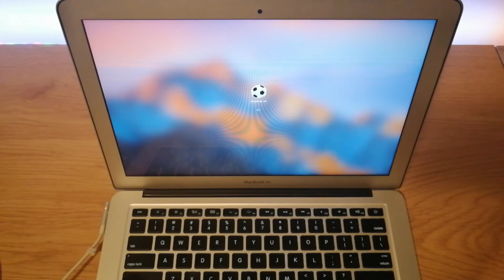HOW to Fix Macbook Air DONT TURN ON in 2023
In this video, you will learn how to easily and quickly fix your Macbook Air power-on problem!

Extended SMC Reset - Unable to Power On Macbook Air
MacBook Air/Pro Won't Turn On? Problem Fixed
how to fix your MacBook Air if it's not turning on or not charging
HOW to Fix Macbook Air /NO POWER/
DIY - Macbook Air will Not Turn On!